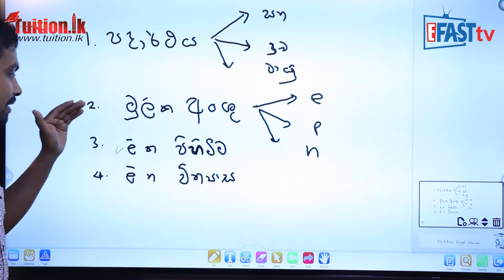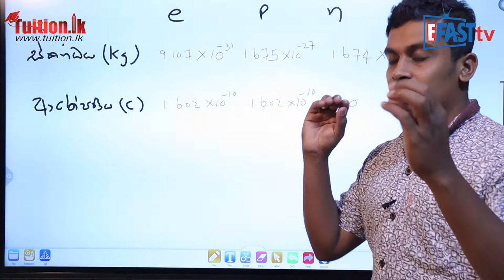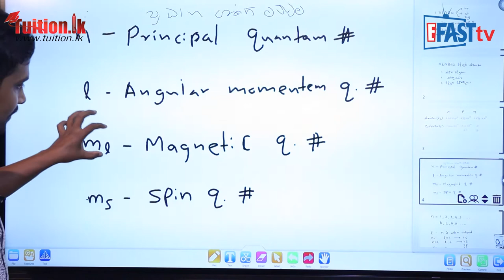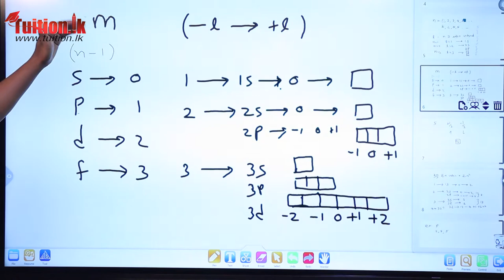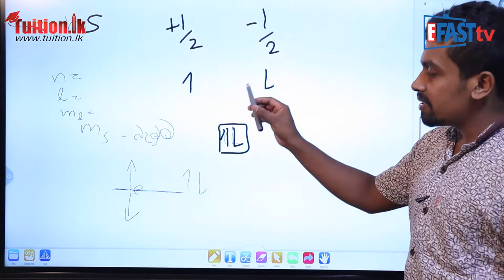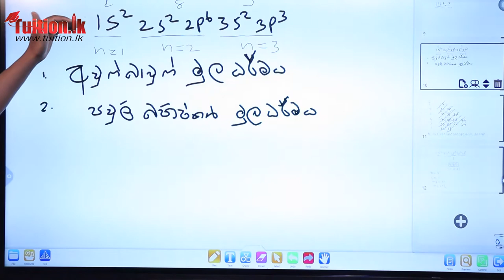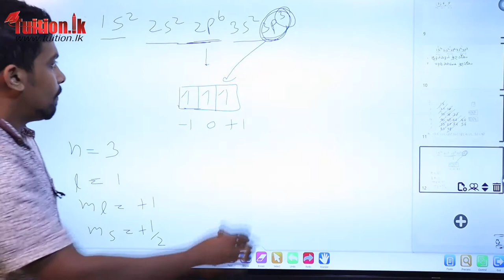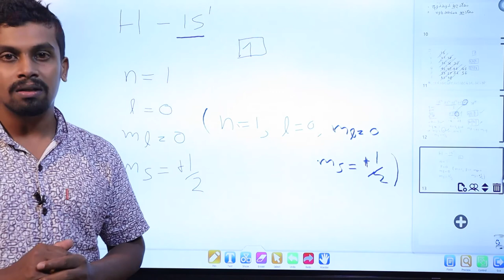රසායන විද්‍යාව - පරමාණුක ව්‍යුහය | 12 ශ්‍රේණිය - Chemistry | Grade 12 Epi 01